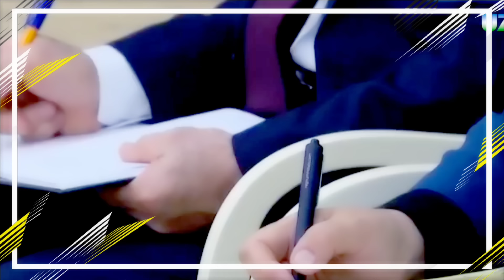"ШУ ЕРДА ЎТИРГАН ҚАЙСИ БИР ВАЗИР НОГИРОНЛАРНИ ИШ БИЛАН ТАЪМИНЛАГАН"